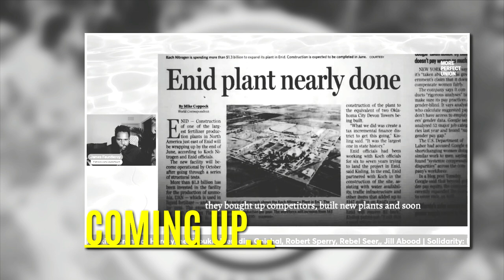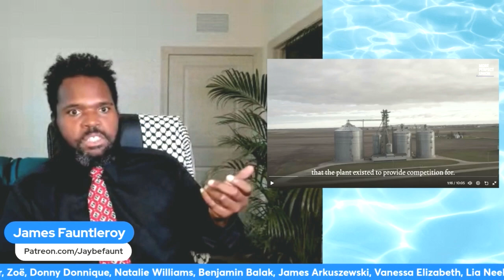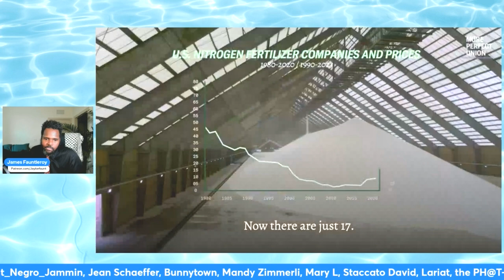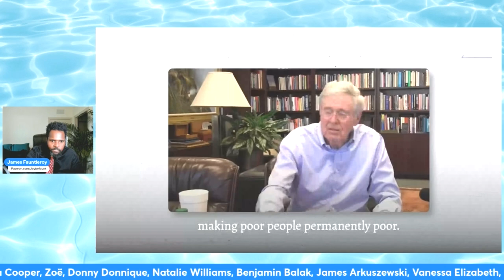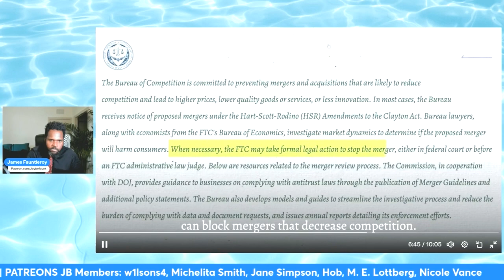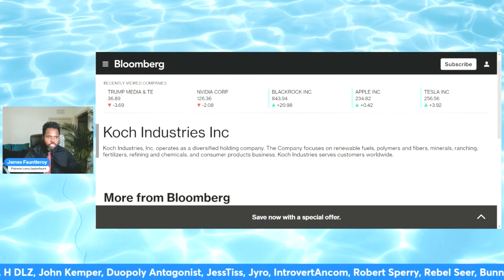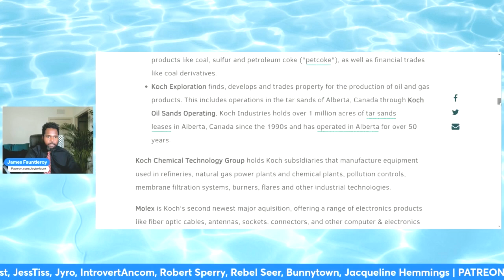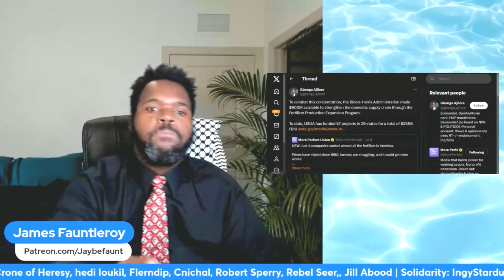Billionaires OWNING Our Food!